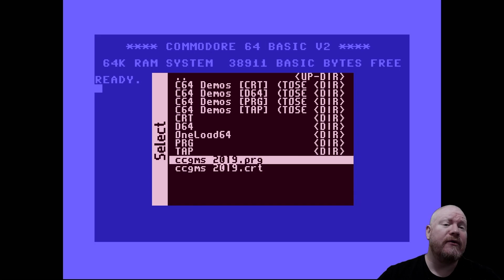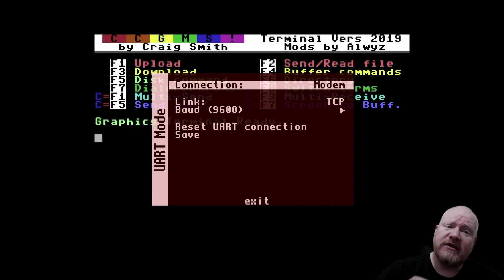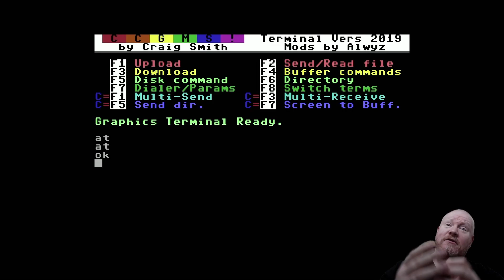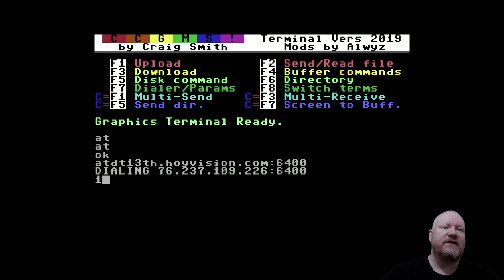MiSTer C64 BBS Update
The previous video I did is now out of date due to the changes made to the c64 core. This video explains how to get back online with the new improved modem built into the core.